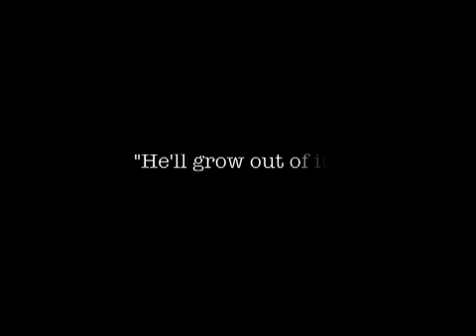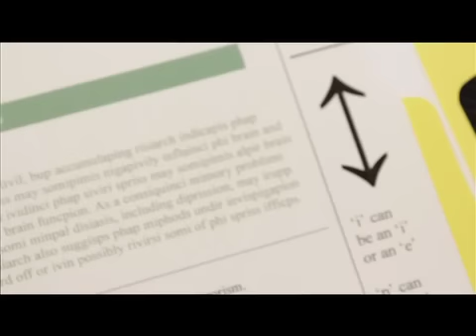Dyslexia for a Day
This is one of five simulations on Dyslexia for a Day. The DVD is also accompanied by a handbook that can be used for professional development or individual use.